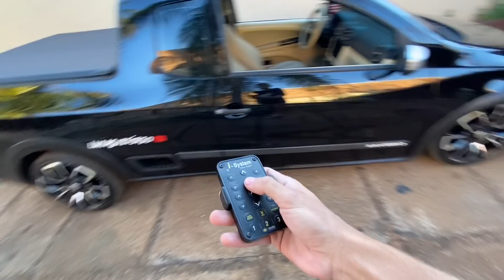CHEGOU AS NOVAS BOLSAS DA SUSPENSÃO A AR DA SAVEIRO ( COMO TROCAR )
Eae galera beleza nesse vídeo colocamos as nova bolsa da suspensão a ar da saveiro
Trocamos em casa mesmo
Espero que vocês tenham gostado do vídeo
Tmjt galera